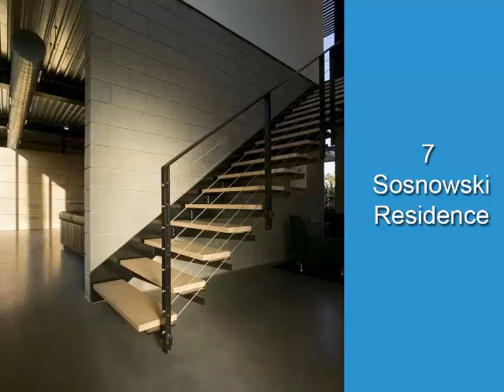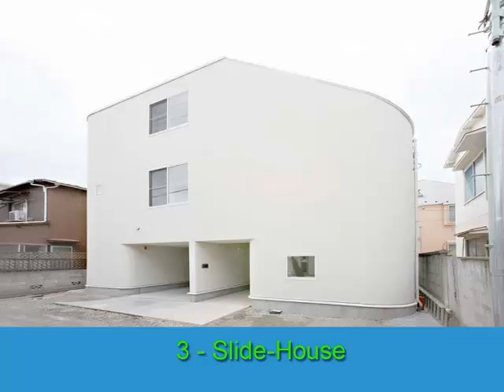большинство 10 крошечные функциональные красивые дома в мире